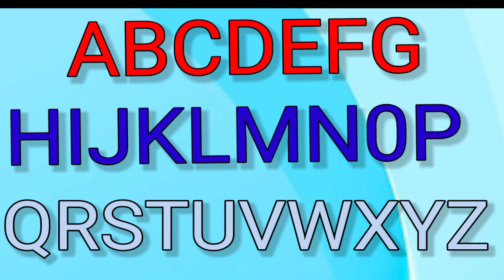learn alphabets abc | ABC song l a2z learn with fun